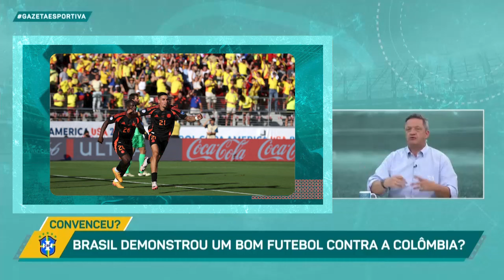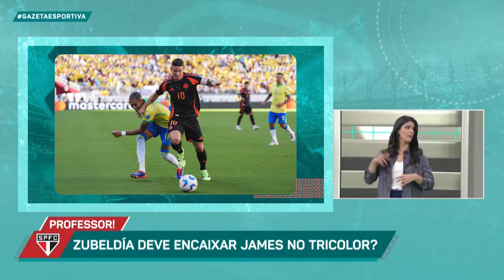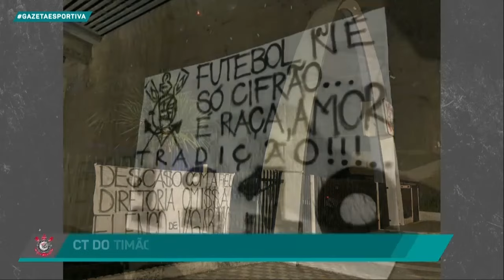VEXAME? Brasil fica no empate com a Colômbia e pega o Uruguai! - Programa Completo (29/05/24)